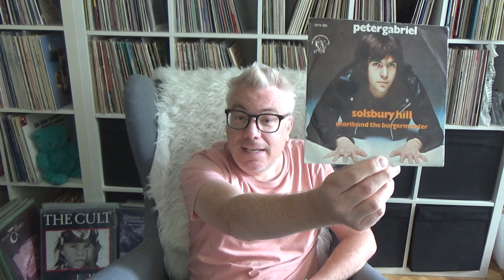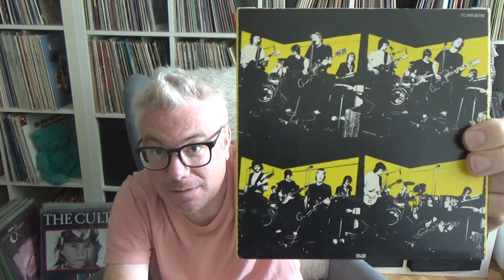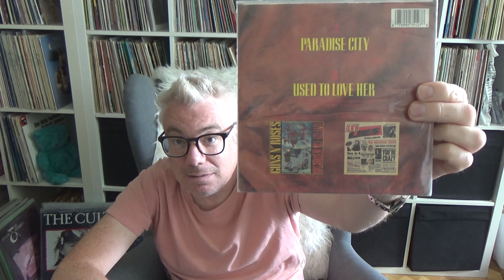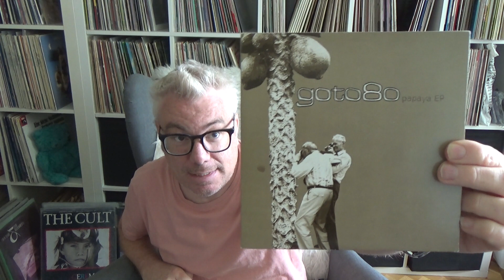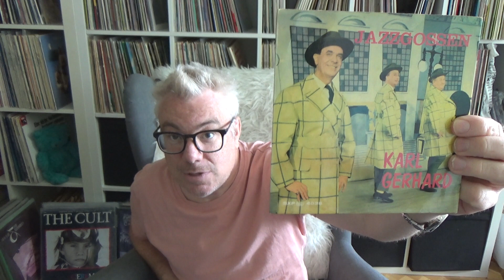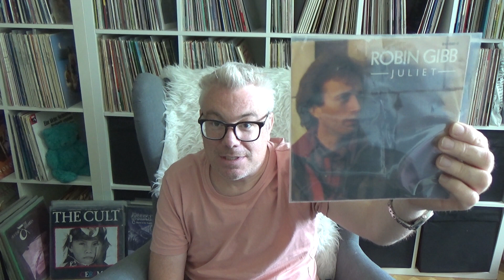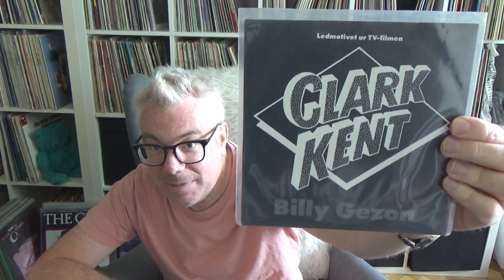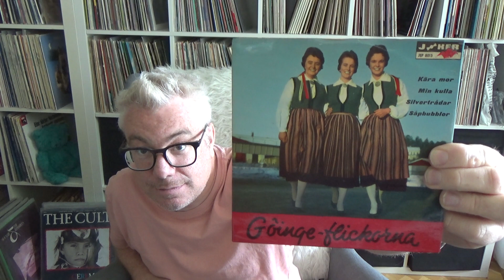Rosa Mannens Vinylsamling - Singlar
Dags för G. Det börjar dra sig mot mitten.